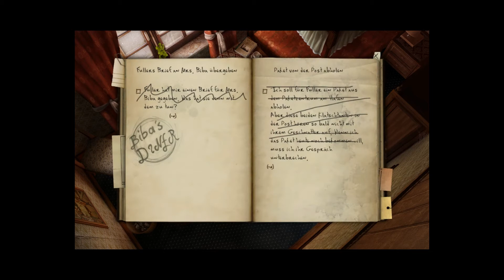Let's Play Black Mirror 2 Folge #5 Was ist das für ein Spiegel?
Hu hu Leute, wir besuchen heute die Mutter unseres "Helden" im Krankenhaus und erhalten eine kurze, jedoch sehr rätselhafte Nachricht von ihr, obwohl sie im Koma liegt. Und auch der unbekannte Typ streift hier schon wieder umher! Was hat das alles zu bedeuten, wo führt uns das ganze noch hin? Ich bin gespannt... Wenn ihr das auch seid, dann bis zur nächsten Folge ;)

▬▬▬▬▬▬▬▬▬▬ஜ۩۞۩ஜ▬▬▬▬▬▬▬▬▬▬▬Black Mirror 2:
dtp entertainment AG
CRANBERRY PRODUCTION